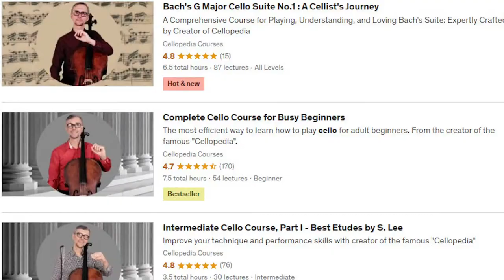Easy Warm Up Exercises that will CHANGE the way you play CELLO | Teacher's Tips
Join this short, yet efficient  warm up easy exercise session for adult students and beginner cellists. In this easy, beginner friendly session, we explore the best warm-up techniques to play cello without pain, ensuring a comfortable and effective practice. I will share insights from 20+ years of teaching, focusing on adult learners' unique needs. Learn how to tune your body and mind, master proper breathing, and develop a strong foundation in cello playing. Whether it's achieving your dream of playing 'The Swan' by Saint-Saëns or Bach's G major suite Prelude, this video guides you step by step. Discover how to overcome common obstacles and enjoy a fulfilling practice session. 🎻✨

0:00 Introduction
1:31 Tuning your body - breathing exercises, warming up
4:11 Open strings exercises
8:23 Left hand exercises
16:09 Two strings exercise
18:32 Wrist exercise
19:38 All 4 strings exercise

🎻 Monday Cellopedia Cello Technique Clinic
Join us for an engaging session focused on enhancing your cello skills through essential warm-up exercises! We’ll use scales, the Feuillard Young Cellist Method, and Bréval Cello Duets to target technique improvement.
🎶 What You'll Gain:
Build strong foundational technique with targeted exercises.
Improve hand coordination, shifting, and bow control.
Strengthen your ensemble playing skills with Bréval duets.
📦 Materials Included:
Sheet music with fingerings.
Access to a recording of the session.
📅 Event Details: Date & Time: Monday, October 14th at 10:00 AM EST